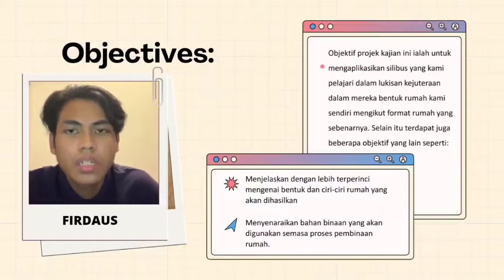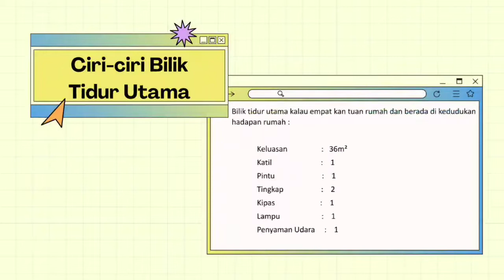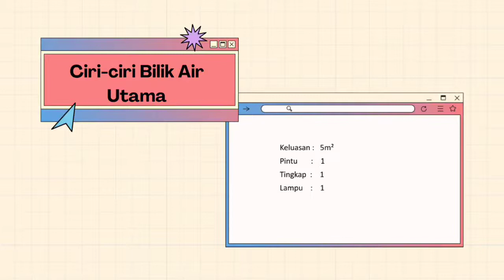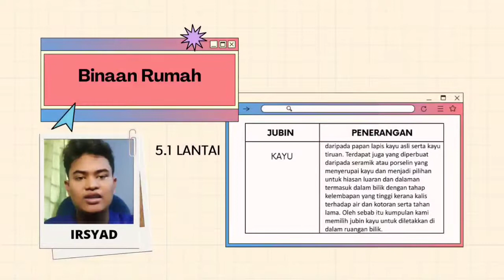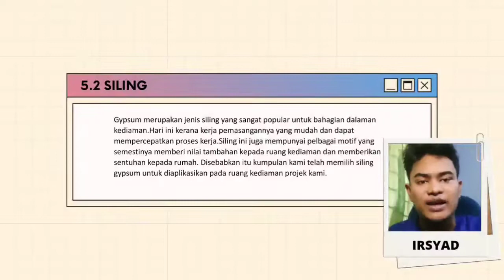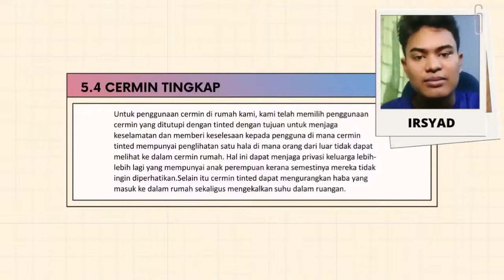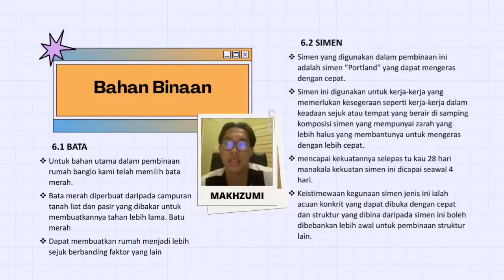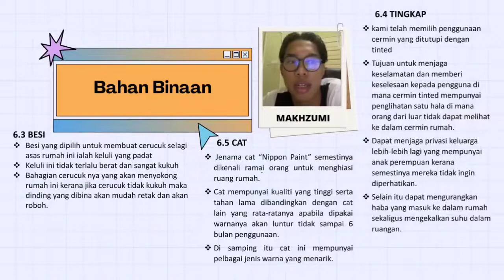DAC11703 PBL DRAWING ENGINEERING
Universiti Tun Hussein Onn Malaysia Seksyen 5 Group 1